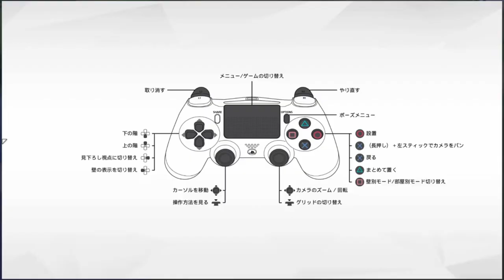自宅を嫌うモチコさん😥《The sims4》女性実況 #06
The sims4《女性実況》

今回のsims日記：頑張って作ったのに。。泣

sims初心者の成長記録です。
初見なので、何も見ず調べずでやってます。
グダグダしていますが宜しくお願いします。
少しずつ成長していけるように頑張ります。
暖かく見守って頂けたら嬉しいです。

＊PS4に内蔵されている録画機能で撮影しています。